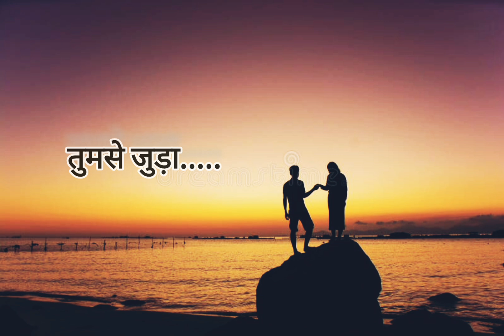तुमसे जुड़ा (Tumse Judaa) New Love Song 2024